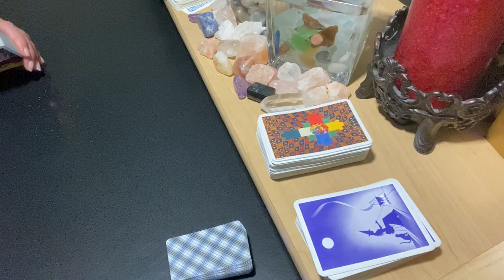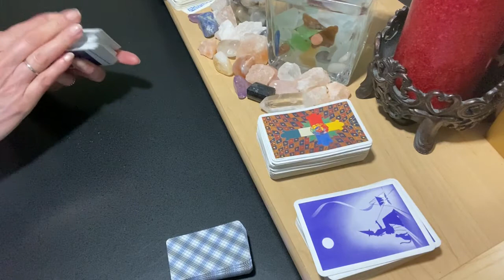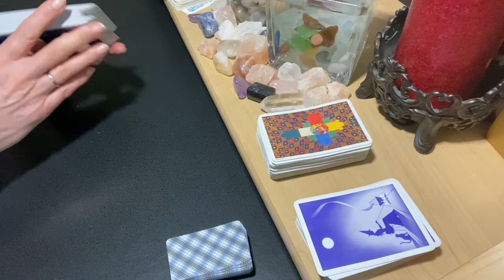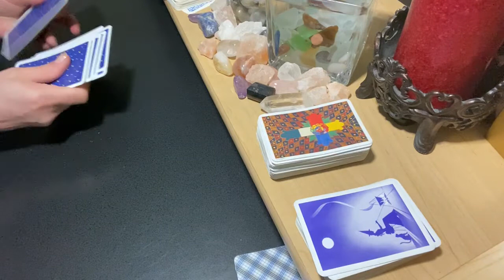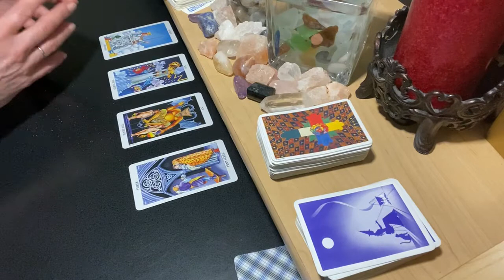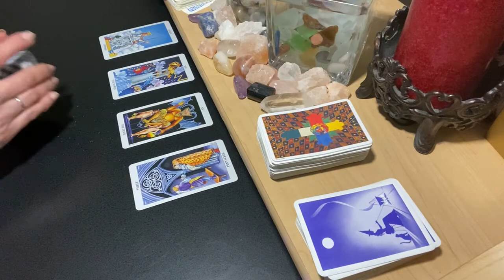2021 PISCES SUN | GEMINI MOON #24